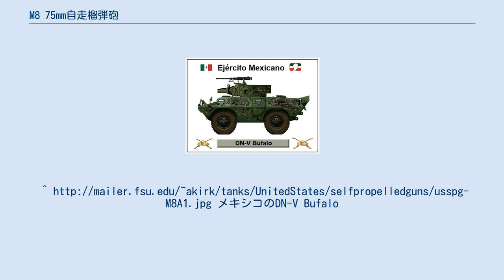M8 75mm自走榴弾砲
M8 75mm自走榴弾砲は第二次世界大戦中に開発されたアメリカ合衆国の自走砲である。
M8スコットの名でも知られる。
 本車はM5軽戦車の車体を基に開発された。
試験車両は量産型M5軽戦車の砲塔を撤去し、オープントップの新型砲塔に置き換えた。
この車輛はT47（T17E1）と呼称された。
 本車の兵装は、新規に開発されたオープントップの砲塔に口径75mmのM2榴弾砲を装備したもので、のちには改修を加えた75mm M3榴弾砲が装備された。
本車は46発の75mm砲弾薬を搭載した。
弾薬の種類はM89煙幕弾とM48高性能榴弾であった。
 量産型M5軽戦車が同軸や車体前方に装備したM1919A4 7.62mm機銃は、本車には装備されなかった。
副兵装には、近接防御と対空防御のため砲塔のタワーマウントにM2 12.7mm重機関銃1挺を装備し、12.7x99mm NATO弾400発を搭載した。
 1942年4月、T47はM8自走榴弾砲として量産に移行するよう命令された。
量産が実行されたのは1942年9月から1944年1月までである。
総計1,778輌が量産された。
 大戦の間、M8自走榴弾砲は、イタリアでの作戦、西部戦線、太平洋戦線での戦場に投入された。
本車は第一次インドシナ戦争でフランス連合およびベトナム国によって使用された。
また本車は105mm榴弾砲を使用するM7自走砲によって広範に代替された。